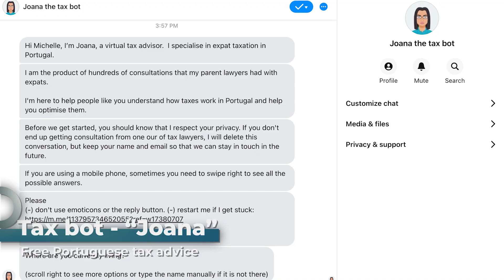Taxes in Portugal | Asking a Tax EXPERT all your questions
We're asking a tax lawyer who specializes in Portuguese expat taxes everything you need to know, especially if you've moved here on the D7 Visa. He's offering FREE Portuguese tax advice through his chat bot, Joana.

// ABOUT US //
Dan and Michelle are travel writers and owners of HoneymoonAlways.com. We both left our corporate digital tech careers and sold our home in Austin Texas to live in Portugal to be able to work full time on our honeymoon travel website.

0:00 Intro
8:23 What is the NHR?
9:38 Working remotely
13:51 Social security
15:14 LLCs
20:18 S Corps
22:00 Royalty income (UK)
23:53 Dividends (UK)
25:26 International coordination
27:28 Free Portugal tax advice